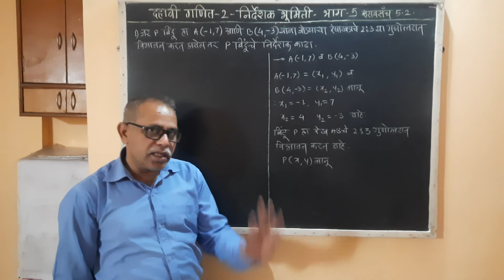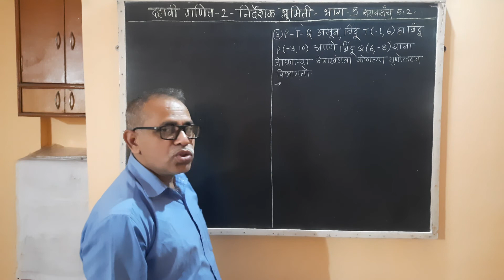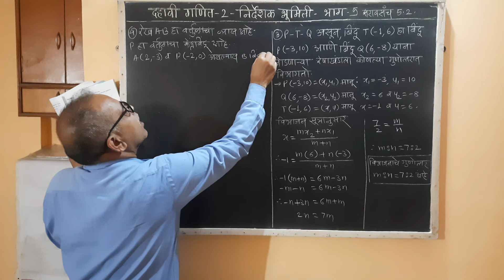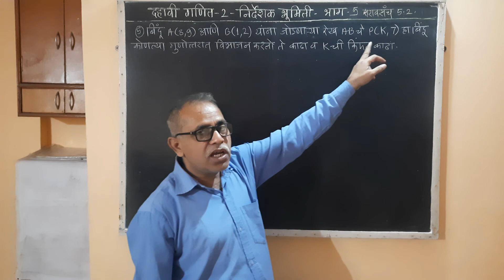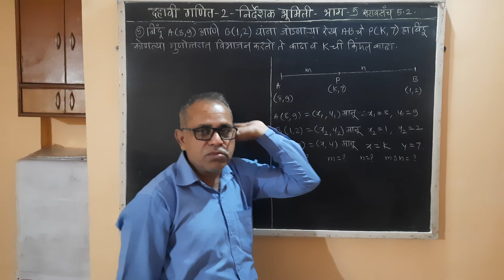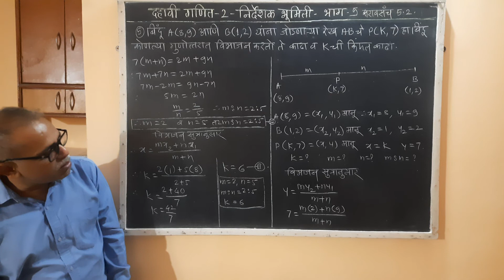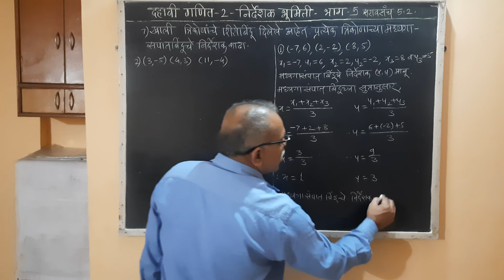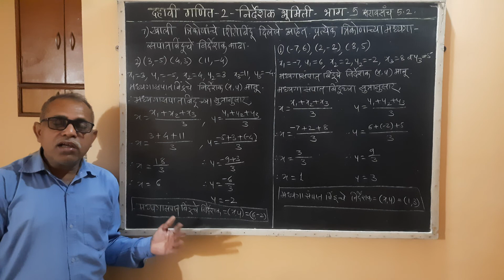दहावी गणित 2-सरावसंच 5.2-(उदा क्र 1 ते 7)निर्देशक भूमिती-व्हिडिओ क्र 5-मराठी माध्यम